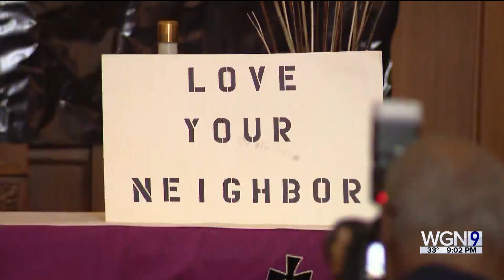Mayoral rallies take place with runoff election just weeks away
WGN's Courtney Spinelli takes a look at rallies held across Chicago that involved the two remaining mayoral candidates, Brandon Johnson and Paul Vallas.